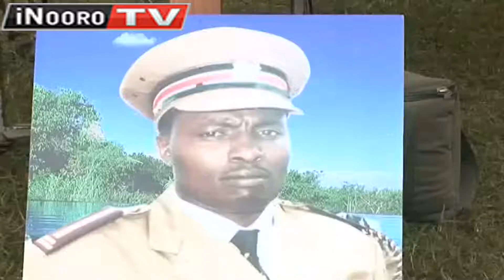Thirikari kuurio igacirithie ugitiri Kiambu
Thirikari niyuritio igacirithie ugitiri wa macibu na njira ya kumahe micinga.   Ritana riri  rirutirwo ni  atongoria matiganite,hindi ya mathiko ma uria  urari cibu wa Ngecha mutigairi Peter Gitau uria wahurirwo rithathi gwake mucii ni andu matoikaine kiumia ini githiru.